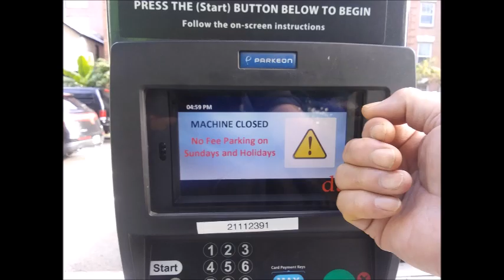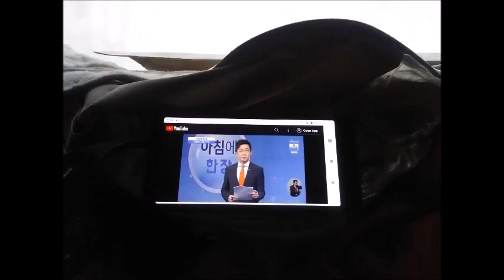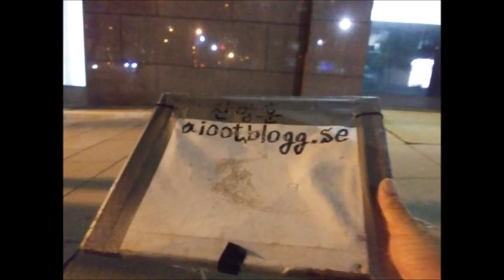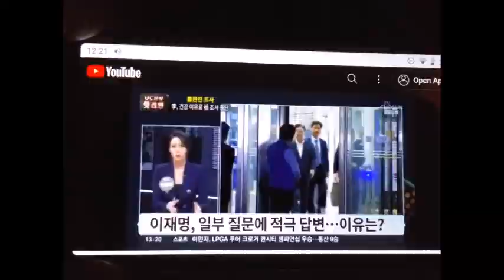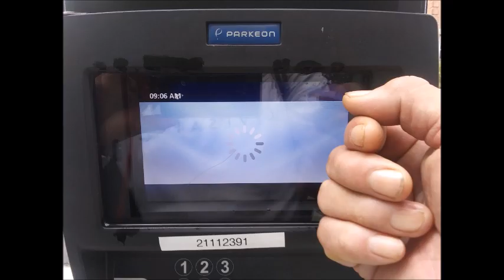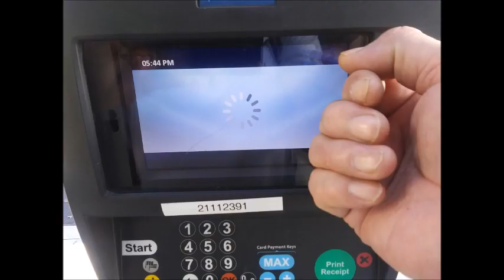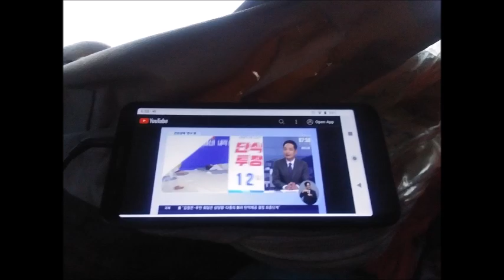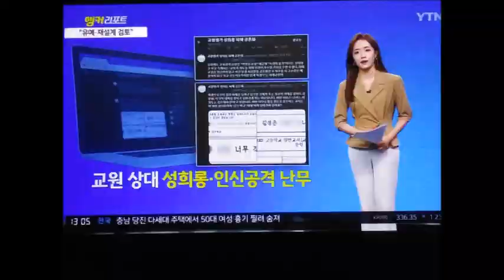My WanDoo 2023 September Message 21 1 3